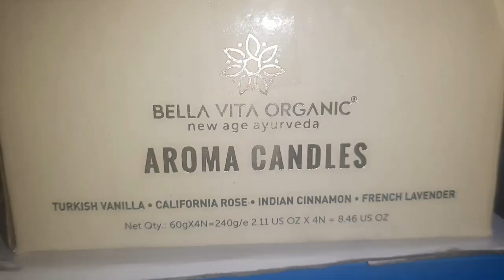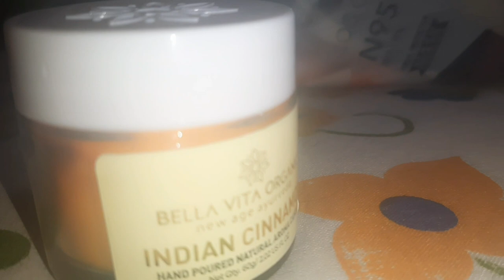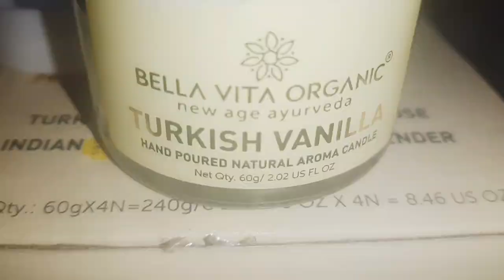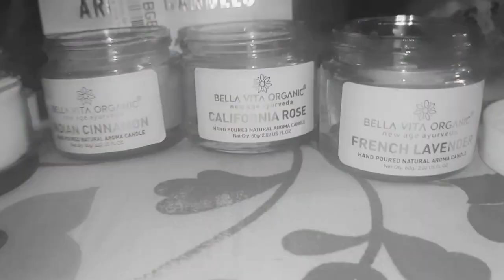Essence Of My Life | V Day Gift💞 Beautiful Essence @baisakhisett3173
Special Gift for your Beloved

My Gear
Laptop : HP Pavilion 14 11th Gen Intel Core i5
Samsung Galaxy S22
Redmi K50i
Power Bank : MI 10000mAh 3i Lithium Polymer Power Bank Dual
Tripod : DIGITEK Platinum
Gorilla Tripod : DIGITEK® (DTR 260 GT) Gorilla Tripod
Selfie Stick : We Cool G1 1-Axis Gimbal Stabilizer with Wireless Remote
Mic : Boya BY-M1 Pro Omnidirectional
Travel Adapter

Beauty Products
Neutrogena Sunscreen SPF 50
Forest Essential Sunscreen
Olay Night Cream: Regenerate Retinol 24 Moisturizer
The Derma Co 3% AHA-BHA Foaming Face Wash
Body Massager
Somebymi AHA BHA PHA Miracle Series Starter, 4 Pieces Set (Soap, Toner, Serum)
L'Oréal Paris Eyeshadow Palette
Maybelline New York Lipstick, Matte Finish, Long-lasting, Intense Colour, Super Stay Crayon Lipstick
Colorbar Flawless Matte Finish Full Cover Liquid Concealer
Swiss Beauty Soft Kohl Kajal Eyeliner Pencil
Park Avenue Voyage Amazon Woods Perfume